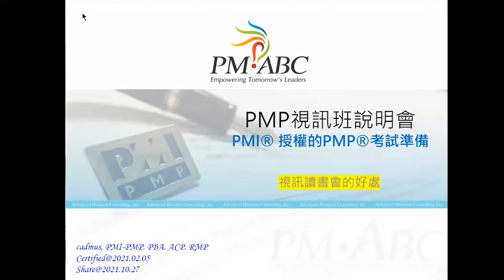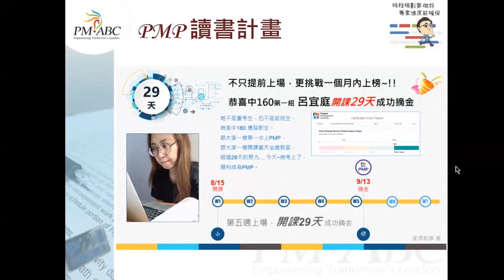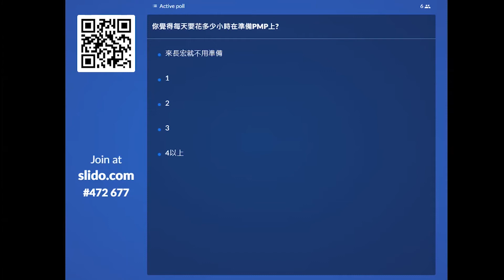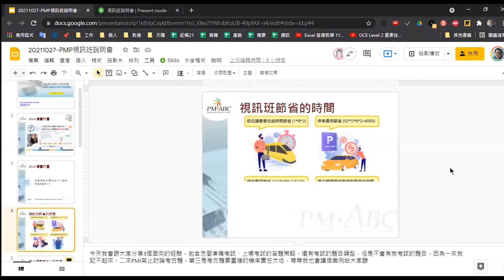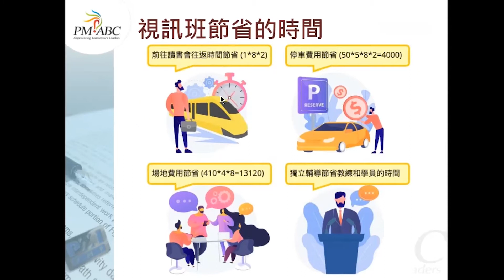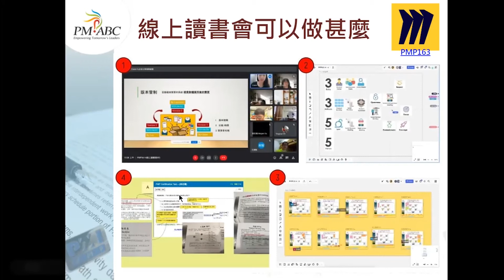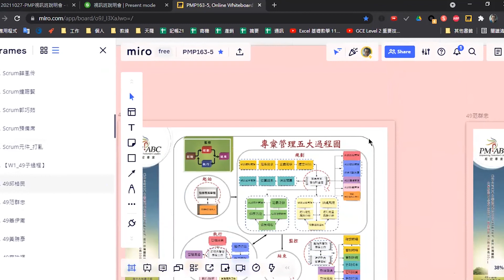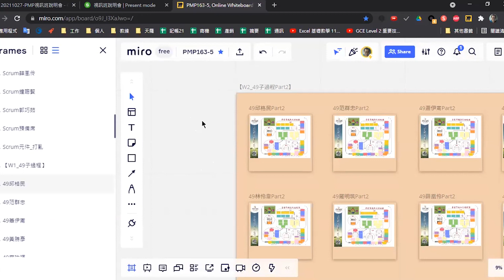長宏線上讀書會大揭密！ 高錄取率的秘訣是......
線上讀書會會怎麼進行呢❓
線上讀書會會不會降低學習效率❓
你是否也有這些問題呢❓

別擔心❗️
長宏邀請擁有4張PMI國際證照的林志隆教練，
來跟大家分享線上讀書會的好處並會如何準備與進行，
讓大家在金牌教練的帶領下順利摘金~

✅歡迎加入「長宏PMP有興趣社群」！請點選以下連結加入社群！